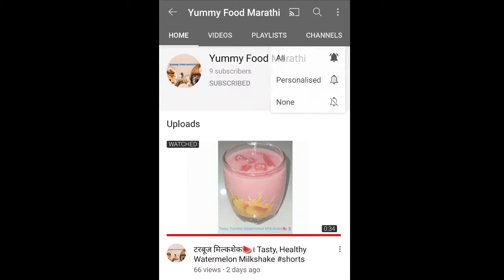वेज मसाला मॅगी नुडल्स रेसिपी । Veg Spicy Masala Maggi Noodles Recipe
If you liked this video give THUMBS UP👍.Also SHARE the video with your friends, relatives, family members.And SUBSCRIBE the channel, hit the BELL ICON🔔 for every time I upload the new video you will get notified.Please live your COMMENTS and SUGGESTIONS in the description box below.